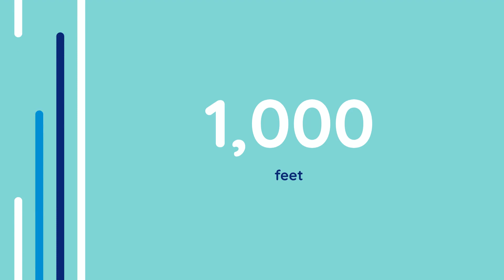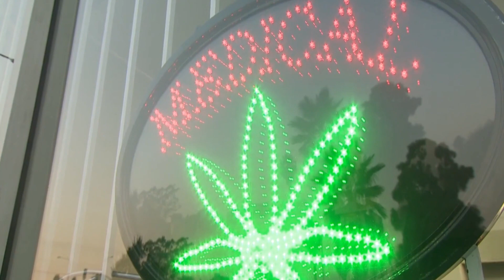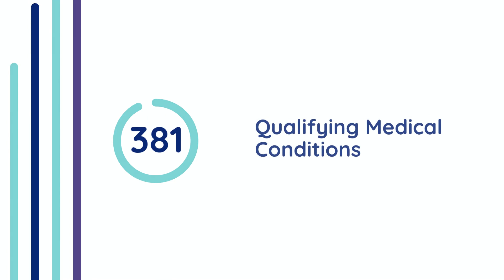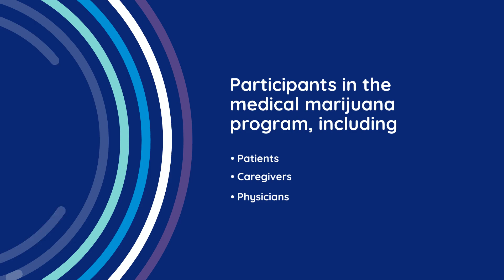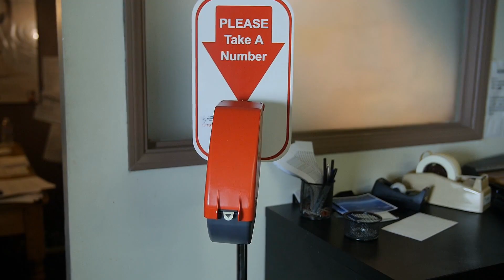Florida Medical and Recreational Cannabis. What is Florida Law? 🌿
Uncovering Florida's cannabis laws, and explaining the nuances between recreational and medical marijuana. Stick around as we explore possession penalties, sales regulations, and the beacon of hope: Florida's Medical Cannabis Program. Don't miss out on this informative journey through the Sunshine State's cannabis landscape!

Possession Penalties:
💼 Curious about possession laws in Florida? We break down the consequences of possessing 20 grams or less of marijuana. Hint: misdemeanor charges ahead! 🚨 But wait, there's more! Discover the felony territory and the hefty fines awaiting those caught with larger quantities. 😱 Plus, find out the serious penalties within 1,000 feet of sensitive areas! 🏫🚫

Sales Regulations:
💰 Ever wondered about selling marijuana in Florida? We spill the beans on misdemeanor charges for small transactions and the daunting felony territory for larger quantities. Buckle up for potential jail time and jaw-dropping fines! 💸 And don't miss the consequences of deals near designated areas! ⚠️

Driving Under the Influence:
🚗 Driving under the influence of marijuana? 🤔 Not a smart move! Learn about the legal consequences across all states and varying penalties depending on jurisdiction. Safety first, folks! 🛑

Florida's Medical Cannabis Program:
🏥 Need a beacon of hope amidst stringent regulations? Discover Florida's Medical Cannabis Program, offering relief to individuals with qualifying medical conditions. From cancer to PTSD, find out how medical marijuana can make a difference. 🌟

How to Get a Medical Cannabis Card:
📝 Ready to dive into Florida's medical marijuana program? Learn the step-by-step process to acquire a medical cannabis card. From finding a qualified physician to completing the application, we've got you covered! Get ready to access safe and effective treatment options. 💳💼

Conclusion:
🎉 Thank you for joining us on this fascinating journey through Florida's cannabis laws! We hope you found our exploration insightful and engaging. Have questions? Drop them in the comments below, and we'll address them in future videos. Until next time, stay curious and stay informed! ✨🌿

Owned By Cannabis Guy @CannabisGuy